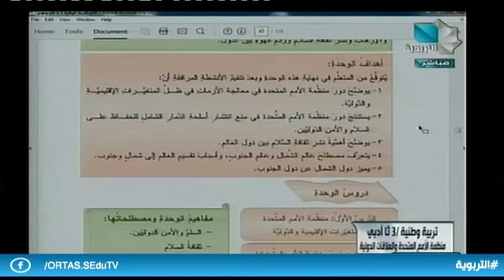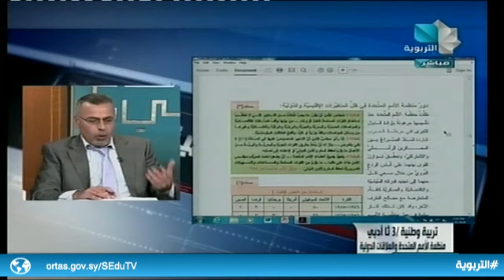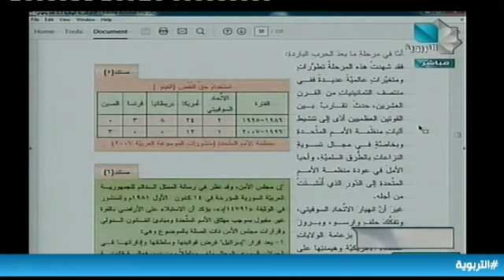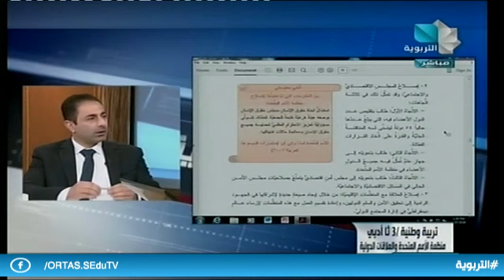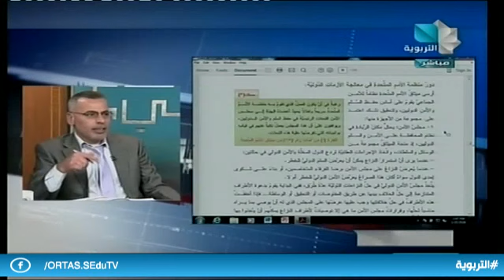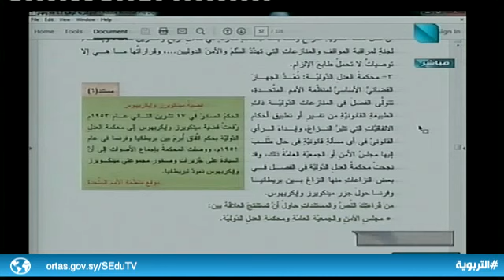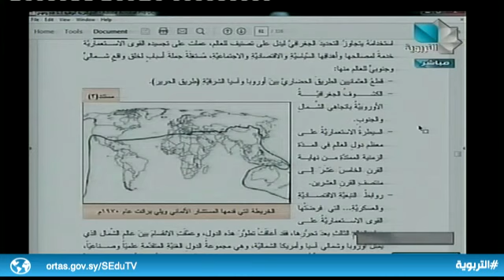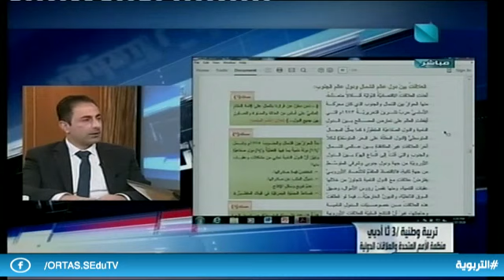الثالث الثانوي الأدبي - التربية الوطنية - منظمة الأمم المتحدة والعلاقات الدولية 27.01.2020